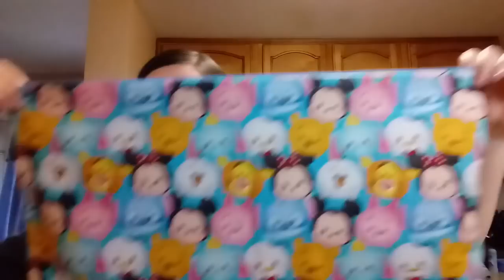No Catchy Name #33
FOs